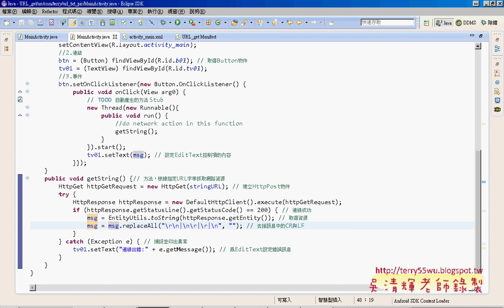12 如何在Android用Get方式存取資源艾鍗Android實務 吳老師3